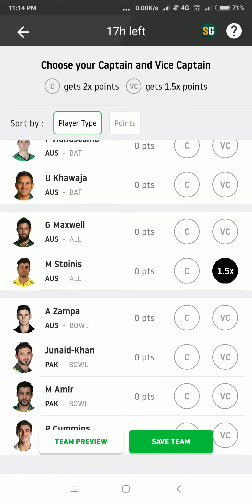AUS VS PAK DREAM 11 TEAM